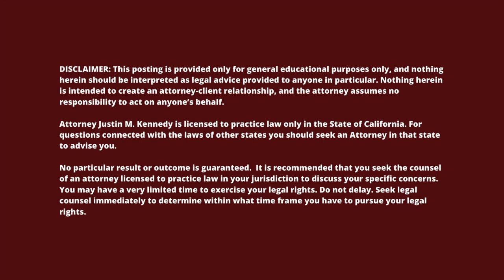2024 Inherited IRA New Regulations Vlog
In this video, attorney Justin M. Kennedy from Litherland, Kennedy & Associates explains the latest updates to inherited IRA regulations, focusing on the final rules issued on July 19, 2024, by the Department of the Treasury. These changes impact the required minimum distribution rules in response to the SECURE and SECURE 2.0 Acts. Understanding these updates is essential for your estate and retirement planning.

Watch the video to learn how these new regulations may affect your inherited IRA and estate planning strategies.